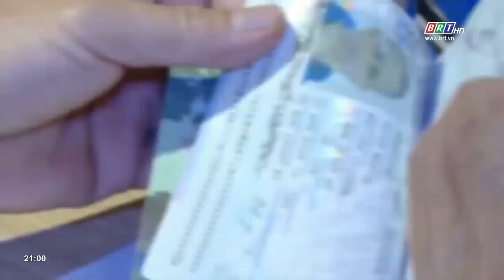Du lịch 24/7 ngày 25/3/2023 | Hiến kế đưa du lịch cất cánh | BRT TV